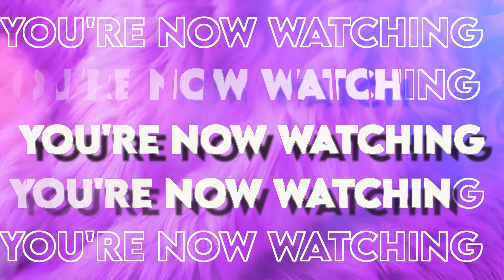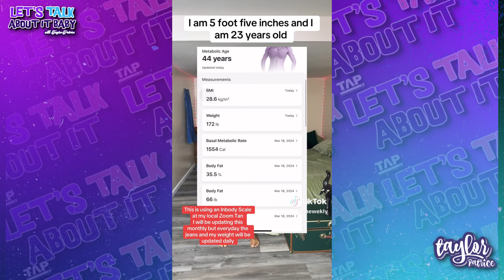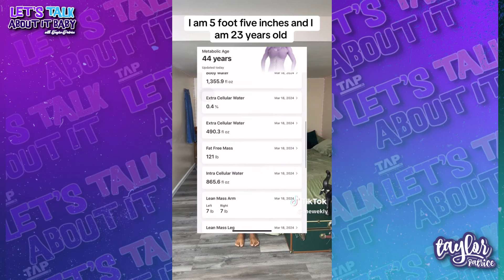DREAM DOLL SAYS BBLS ARE GOING OUT OF STYLE ! IS THE BBL TREND REALLY OVER ?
THE BBL ERA SEEMS TO BE DYING OUT AS RAPPER DREAM DOLL SAID BBL’s ARE GOING OUT OF STYLE. ARE WE REALLY MOVING BACK TO THE 90S AND EARLY 2000’S WHERE BEING NATURALLY BEAUTIFUL WAS EXCEPTED OR IS THIS S TEMPORARY CHANGE ? WeLL LET’S TALK ABOUT IT BABY, LET’S TALK ABOUT IT !

FAQ’S 💜
LOCATION: COLUMBUS, OH
BIRTHDAY: MARCH 25TH
ETHNICITY: AFRICAN AMERICAN/NIGERIAN
HEIGHT: 5’